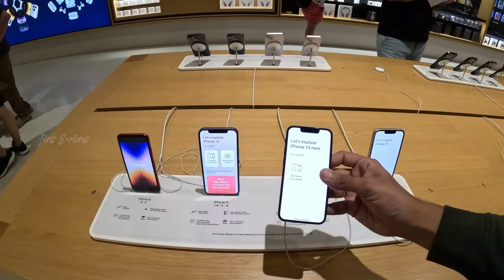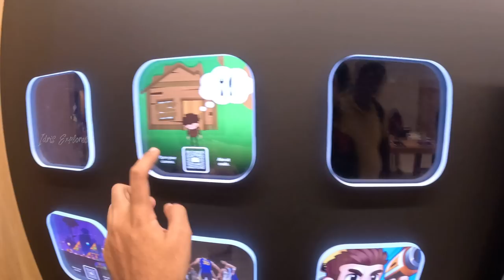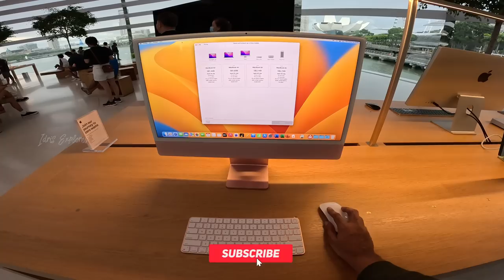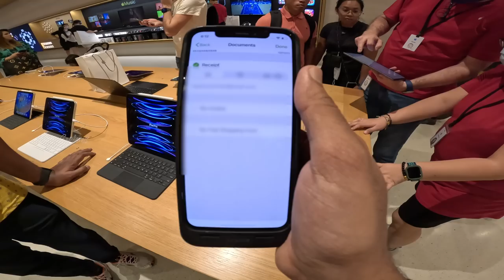Buying iPhone in FLOATING Apple Store🤯- Cheaper than India?😱 | Idris Explores | Singapore Ep:4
Hello Everyone! 👋 We recently visited the World's 1st Floating Apple Store in Singapore. I was looking to buy a new iPhone and we managed to get the stock! This is one of the most beautiful Apple Stores in the World. If you visit Singapore, do check out this place.

Idris Explores ❤️️